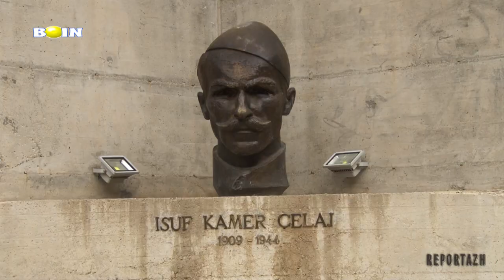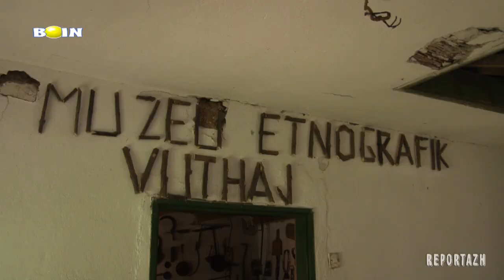REPORTAZH - Alpet shqiptare Plavë dhe Guci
Reportazh mbi natyrën mahnitëse të Plavës dhe Gucisë